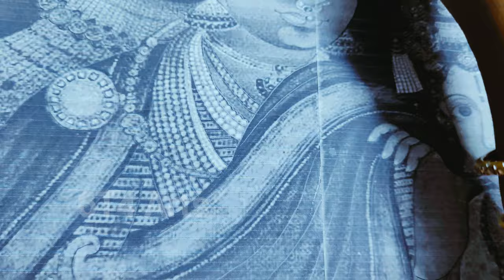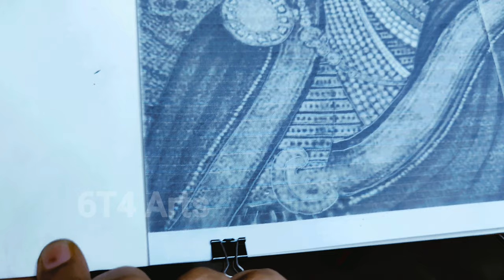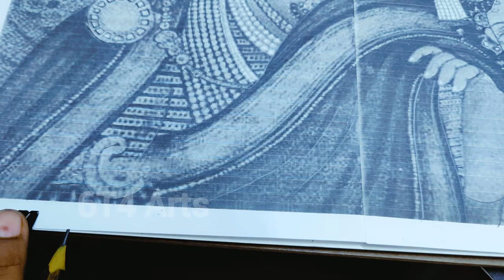Yashoda Krishna Mysore painting part 1 | How to convert photo into sketch | 6T4 Arts